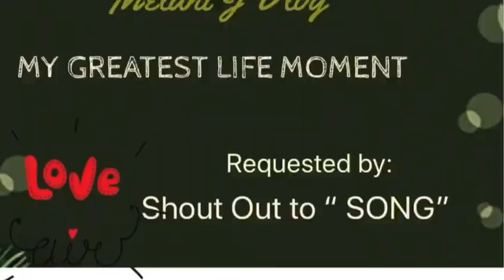Melani J Vlog - Compilations #001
Memory is forever